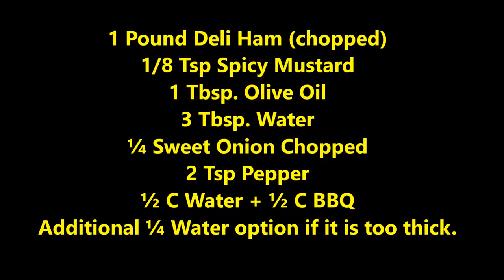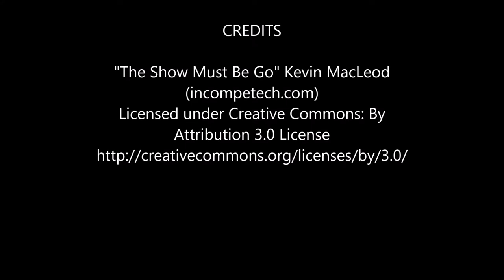Easy Ham BBQ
Easy Ham BBQ with a great ingredient that enhances the taste. Cook these in minutes on an induction top cooktop.